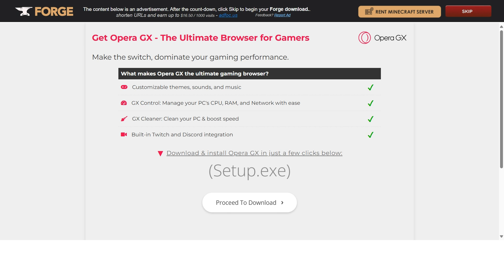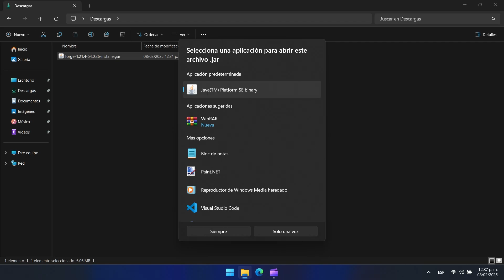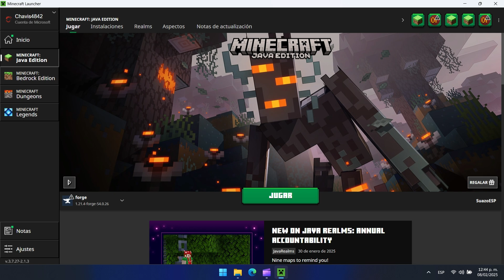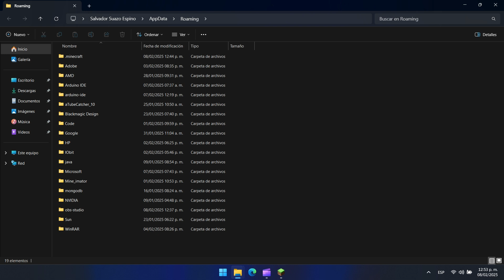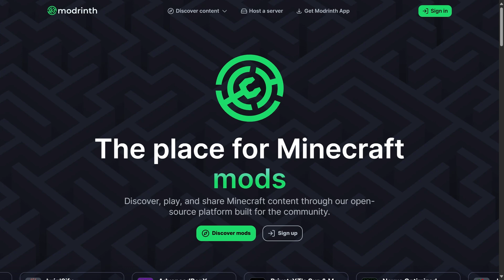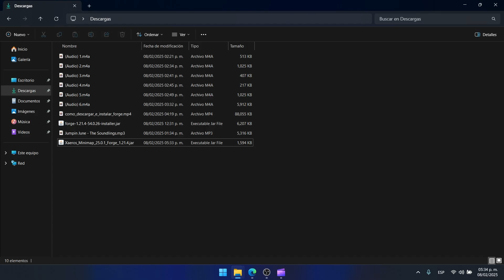Cómo DESCARGAR e INSTALAR MODS en MINECRAFT JAVA (Todas las Versiones) 💎 FÁCIL y RÁPIDO 2025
🔥 ¿Quieres instalar MODS en Minecraft Java, ya sea Premium o No Premium? En este tutorial completo te enseño paso a paso cómo hacerlo de manera fácil y rápida. ¡Aprende a descargar, instalar y configurar tus mods favoritos en cualquier versión de Minecraft!

📌 En este video aprenderás:
✔️ Qué es Forge, Fabric y NeoForge, y cuál elegir.
✔️ Cómo descargar mods de manera segura desde CurseForge, Modrinth y ZonaCraft.
✔️ Cómo instalar mods y personalizar tu experiencia.
✔️ Errores comunes y cómo solucionarlos.

📂 Capítulos:
00:00 - Introducción 🚀
00:12 - ¿Qué necesitas para instalar mods?
00:26 - Cómo descargar Forge
00:58 - Cómo Instalar Forge
01:30 - Solución a la instalación de Forge
03:26 - Como Instalar Forge - Continuación
04:01 - Cómo Descargar Mods
05:30 - Cómo Instalar Mods
05:54 - Probando los mods en Minecraft